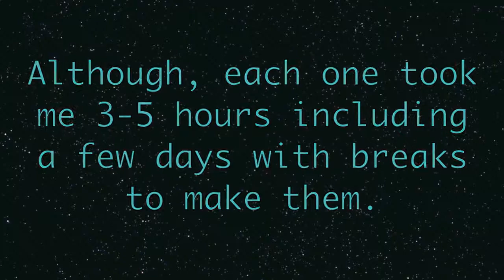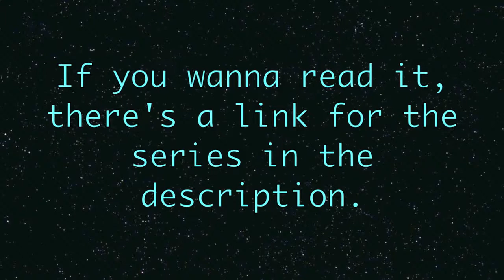Video Update #1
This is my first video update, regarding upcoming videos and my artwork.